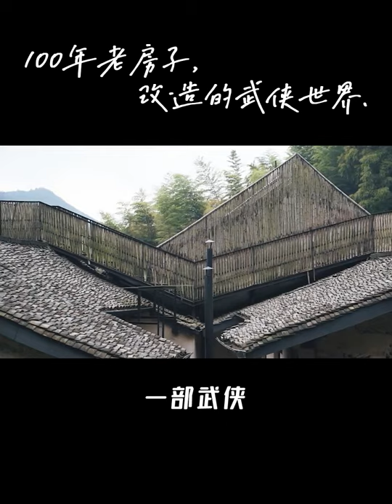130 十月出游指南 85后设计师，辞职改造100年老房子，造一个武侠世界。@快手旅行O3xuj459gk5mg4i9